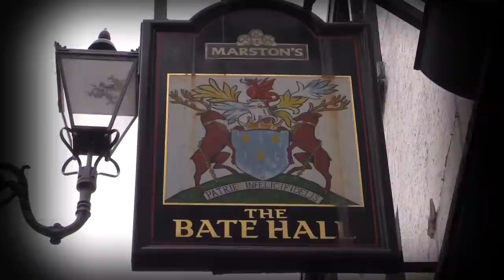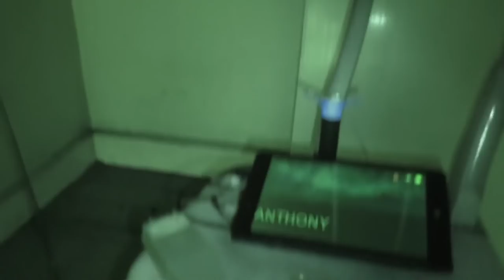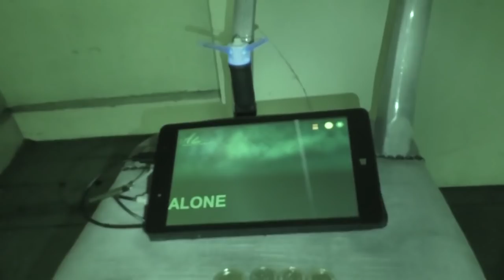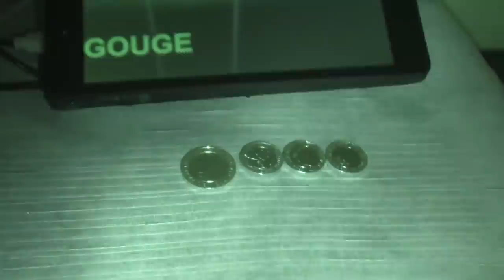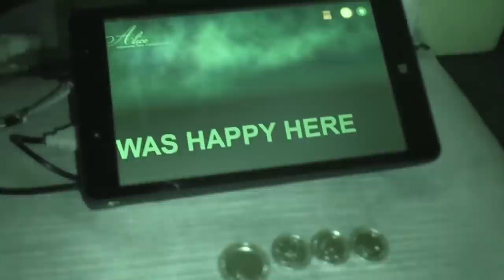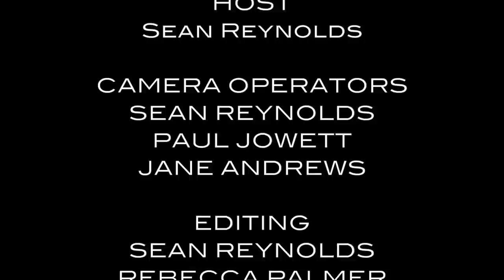14 Ghosts of The Bate Hall - Ghost Dimension: Flying Solo (Episode 5)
Sean heads to Macclesfield, Cheshire to investigate a building said to be haunted by 14 ghosts and also the lost soul of a witch. With so many spirits and one of the oldest public houses in the UK, will any of the ghosts join him tonight?

Join Sean as he investigates the UK's most haunted paranormal locations. Witches, demons, and lost souls are what he intends to seek out. Ghost hunting has taken to the edge with dramatic results. What you see and hear is what happened in every location and Sean will take you on his journey through the Ghost Dimension.